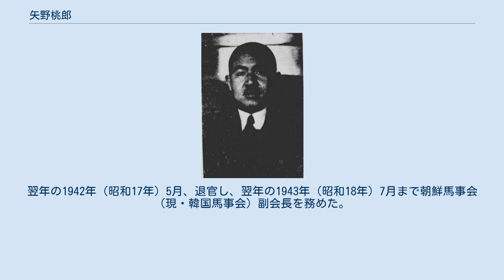矢野桃郎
矢野 桃郎 矢野 桃郎（やの ももろう、1894年（明治27年）11月8日 - 没年不明）は、大正から昭和時代前期の朝鮮総督府官僚。
平壌府尹、京城府尹。
 東京市芝区愛宕町（現・東京都港区愛宕）に生まれる。
1919年（大正8年）7月、東京帝国大学法科大学政治学科を卒業後、高等文官試験行政科試験に合格し、同年11月に警視庁警部となる。
 1922年（大正11年）5月、朝鮮総督府警察官講習所教授に転じ、事務官を兼職する。
ついで、1924年（大正13年）12月には平安南道学務課長、1926年（大正15年）3月に平安北道財務部長、1928年（昭和3年）3月に慶尚南道財務部長を経て、同年9月、忠清南道警察部長に就任する。
 のち1931年（昭和6年）9月に忠清南道内務部長、1932年（昭和7年）2月に忠清北道内務部長を経て、朝鮮総督府逓信事務官に転じ、1933年（昭和8年）8月に逓信局保険運用課長に発令される。
2年後の1935年（昭和10年）1月に全羅南道内務部長となり、翌年の1936年（昭和11年）10月6日、平壌府尹に就任した。
 さらに、1941年（昭和16年）1月、京城府尹に就任。
翌年の1942年（昭和17年）5月、退官し、翌年の1943年（昭和18年）7月まで朝鮮馬事会（現・韓国馬事会）副会長を務めた。